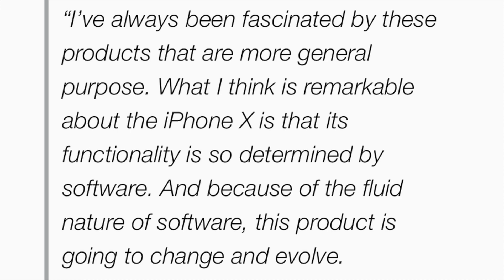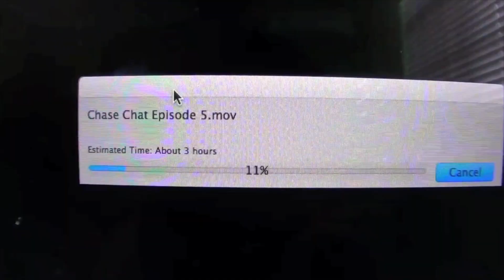ONE WEEK WITH THE iPHONE X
Here's a special vlog for this week!
...Mainly just me talking about my first week with the iPhone X.

★ About Me! ★

This channel invites you to get a closer look at my real life! On my channel, you'll find vlogs, chatty videos, and more from all the more candid parts of my life! 🤓